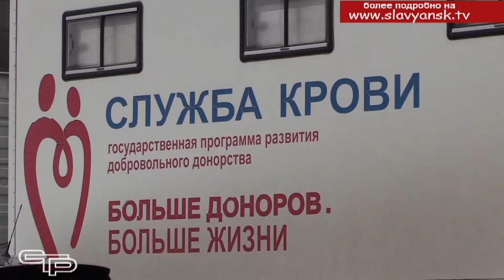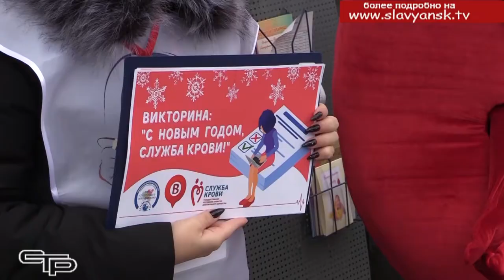Стали донорами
Славянские студенты приняли участие в краевой акции «Донорское совершеннолетие». Для многих - это был первый опыт сдачи крови